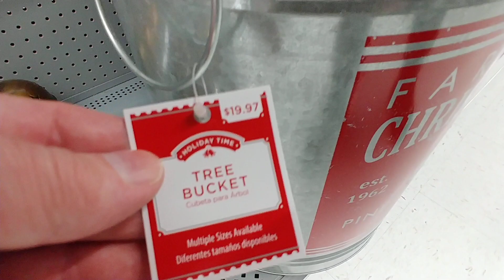🎄Christmas Sneak Peek 4 At Wal-Mart 2019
- Signs And Holiday Décor At Walmart 2019 -